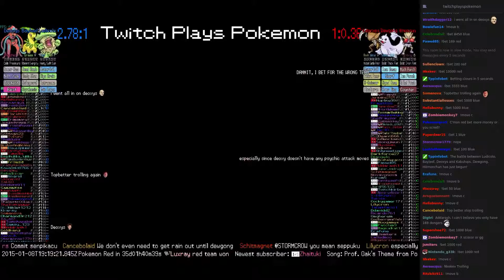Twitch Plays Pokémon Battle Revolution - Match #4358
Match #4358 [Ludicolo, Bayleef, Deoxys] vs [Kabutops, Dewgong, Hitmonchan]